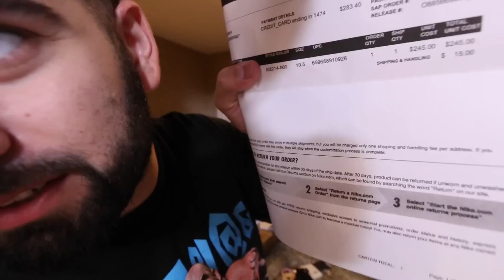HE SOLD ME HIS YEEZY RED OCTOBERS!!